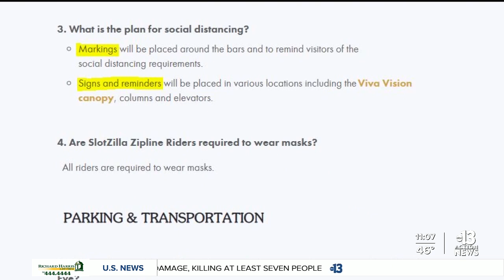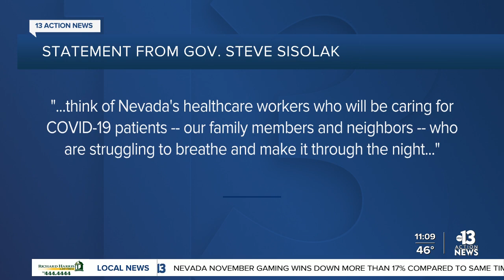Concerns brew over Fremont Street Experience's plan for NYE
Calls for action were made during Tuesday’s COVID-19 Task Force Meeting amid major concerns that the Fremont Street Experience could turn into a COVID-19 hot spot on New Year’s Eve.